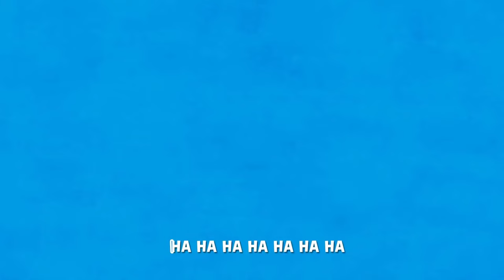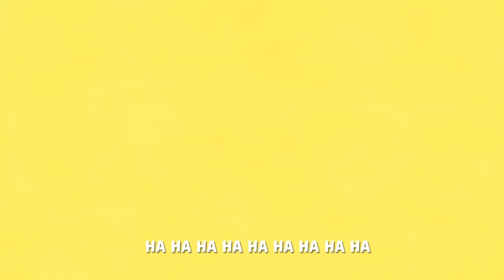Old MacDonald - Finger Family Larva Song - Nursery Rhymes & Kids Songs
Old MacDonald - Finger Family Larva Song - Nursery Rhymes & Kids Songss